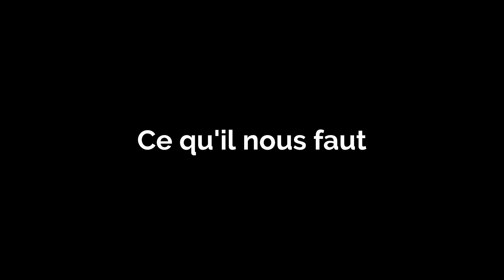Comment cuisiner les courgettes farcies du Maroc | Recette N°13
Comment réussir cette recette  :
Cuisines Africaines Faciles
La recette des courgettes farcies à l'oriental est très appréciée et cuisinée quotidiennement dans les pays du Maghreb et plus principalement au Maroc.

Apprenez à cuisiner ce délicieux plat.

Pour faire le Courgettes farcies, il nous faut la liste des ingrédients suivants :

Huile de tournesol, chapelure, tomates fraîches, poisson haché, sel, poivre, cubes de 7 épices, courgettes.

Vous allez aimer apprendre la vraie cuisine africaine ! sur DEO SAVEURS, apprenez les Saveurs et Spécialités Régionales africaines. Les  plats principaux, les entrées, les desserts et même les accompagnements africains les plus délicieux ! Ajoutez à celà, les jus, boissons et cocktails et armez-vous d’astuces hors du commun pour réussir toutes vos recettes.

Découvrez la cuisine africaine comme vous ne l’avez jamais vue ! dans cette vidéo, , apprenez pas à pas, comment cuisiner Courgettes farcies une Spécialité de l'orient

Sur DEO SAVEURS, découvrez les Saveurs et Spécialités Régionales (SSR). Vous apprendrez à cuisiner tous les plats originaires d’Afrique subsaharienne. Réussissez toutes vos recettes africaines. Apprenez à choisir minutieusement vos ingrédients  et découvrez toutes les étapes de la cuisson en temps réel. Vous accompagnent, des chefs de la cuisine africaine, filmés par moment dans leur propres espaces de travail. Toutes les techniques et astuces pour la réussite de vos plats.

N’oubliez pas non plus d’activer la cloche de notification pour être sûr(e) d’être informé (e) en temps réel sur la mise en ligne d'une nouvelle vidéo de recette africaine.

Les plus grands plats africains sont sur DEO SAVEURS !

CREDITS :
Production : EAGLE VISION INTERNATIONAL
Division : DEO SAVEURS
Label : EAGLE VISION INTERNATIONAL
Edition : CREATIVE GALAXY S.A.S
Genre : Cuisine Africaine, recettes africaines